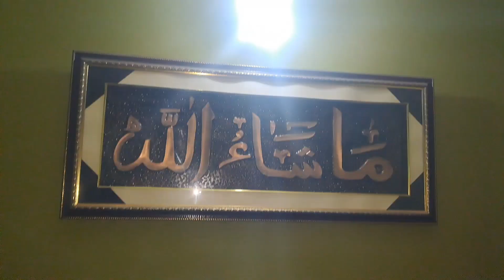Meri friend nikha emotional 🫠🫠🥰🥰🥰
meri friend ki shadi
vlog